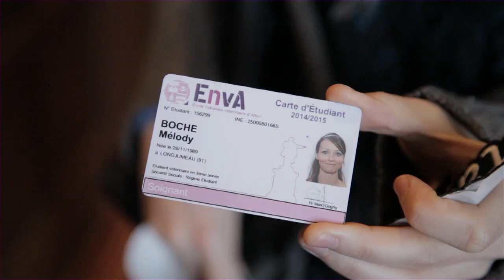France Poker Series Etudiants 2014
PokerStars a organisé la première édition du France Poker Series Étudiants. La grande Finale a rassemblé 164 étudiants à Deauville, pour un prize pool de 21 000 €.
Bravo à Patrick « TreeZyMeRcY » Miangu, 24 ans, représentant la Faculté D'Orsay et sacré Champion de France Étudiants 2014.